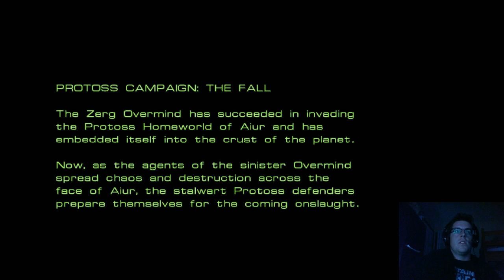Frudgey's StarCraft Stream: Protoss Campaign Part 1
Live stream of the original StarCraft on July 31st. Started the Protoss campaign in this one. I forgot how much more powerful they were compared to Zerg units!